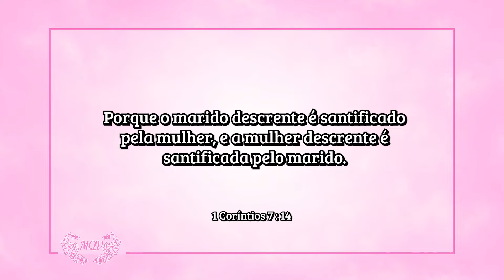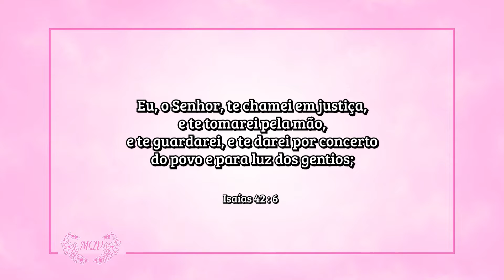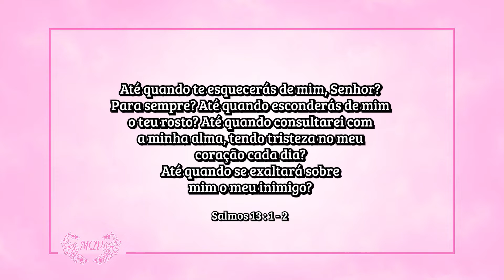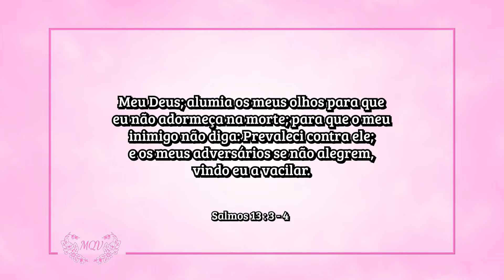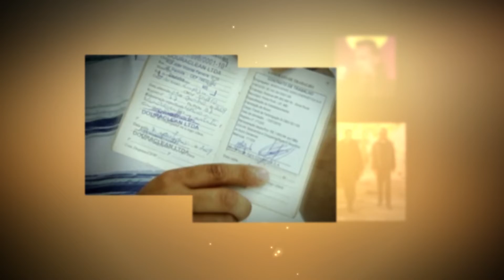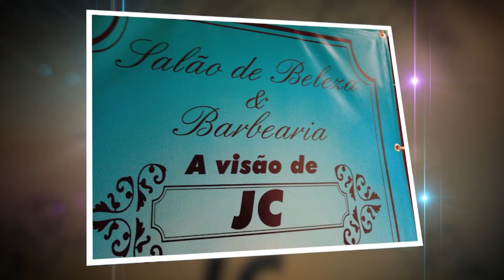Programa MQV - Seja um exemplo dentro da sua casa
PGM 143

O Ministério Mulheres que Vencem busca a edificação do Corpo de Cristo, despertando o público feminino para viver a vontade de Deus, desenvolver a autoestima, curar feridas emocionais, resgatar os princípios da família e valorizar a fé e a confiança em Deus. Assista ao programa "Mulheres que Vencem", todo sábado após o culto das 9h na RIT, a TV que faz a diferença.

Cadastre-se no site e saiba mais sobre o Ministério das Mulheres que Vencem